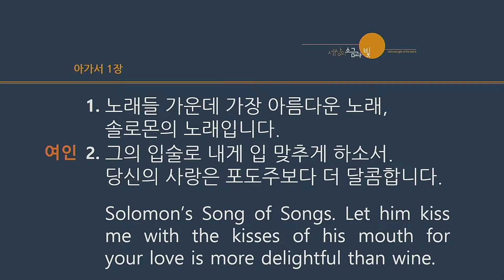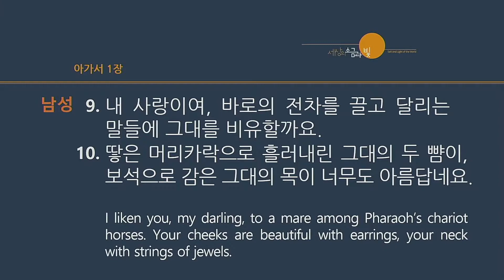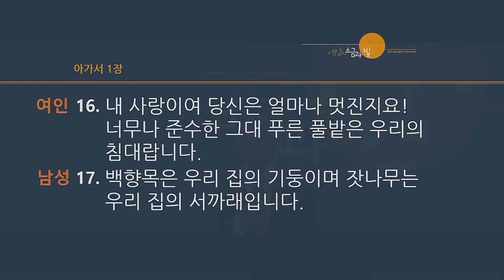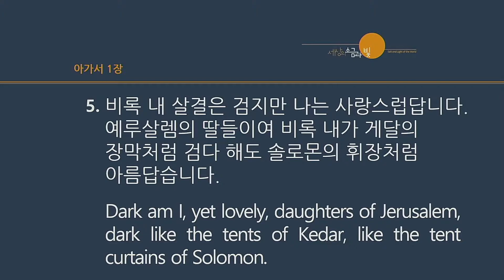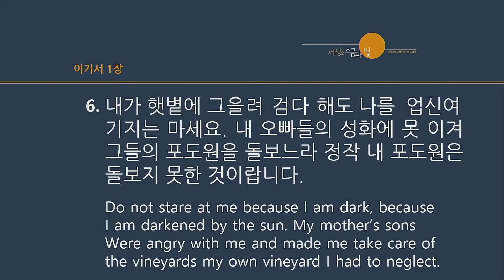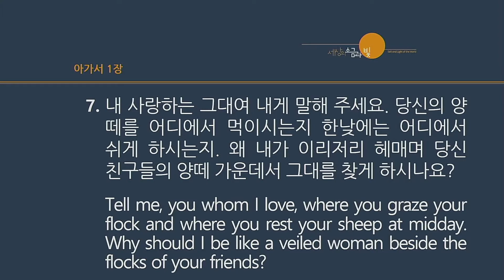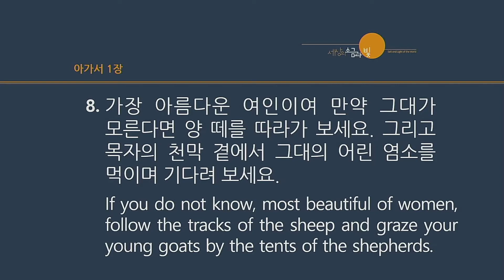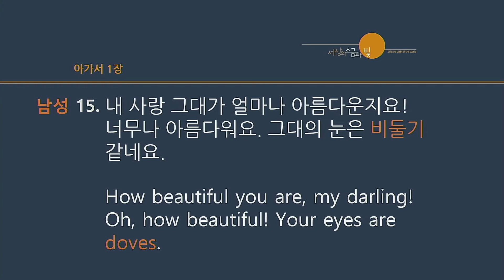[노래중의 노래] 5/1 주일예배 아가서 강해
날짜 : 2022년 5월 1일 샌디에고 온누리교회 주일설교
주제 : 아가서
제목 : 노래중의 노래
본문 : 아가서 1장
설교 : 이민욱 목사